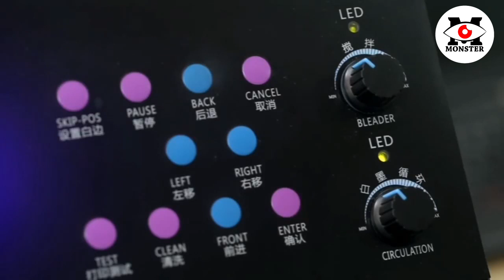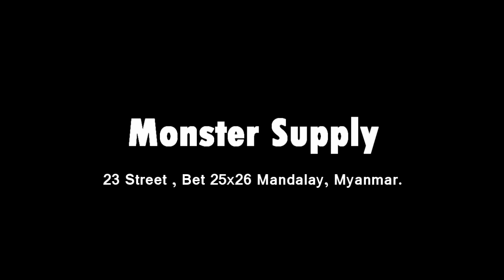RK5113 DTG Printer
Monster Supply

Printer name

Direct to garment printer

Printer model

RK5113

Print head type&quantity

2 pcs epson5113

Print technology

Piezoelectric inkjet printing

Ink type

Water-based pigment ink

Ink color

CMYK+CMYK CMYK+White(color and white print at same time)

Print resolution

720*1800dpi; 720*2400dpi; 720*3600dpi;

Print material

70~100% cotton

Ink supply system

Close circulation system, white ink circulation and stir system

Print thickness

 0~50mm

Print table size

250*300mm; 350*400mm; 400*500mm;450*600(optional)

Image format
PNG,JPG,TIFF,BMP

Software

Ripprint

PC OS

Win10, Win7, WinXP, Win2000

Power input

110~240V 50~60HZ

Power

Working 200w, Standby 50W

Environment

22~30℃ Humidity: 40~60%

Warranty

One year(not Include print head)

23St , bet 81x82 Mandalay City , Myanmar.